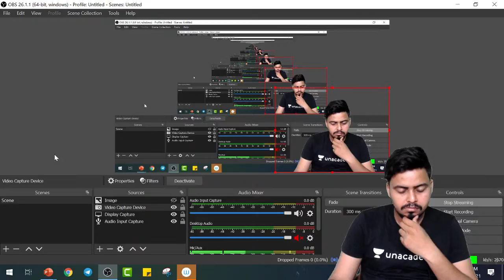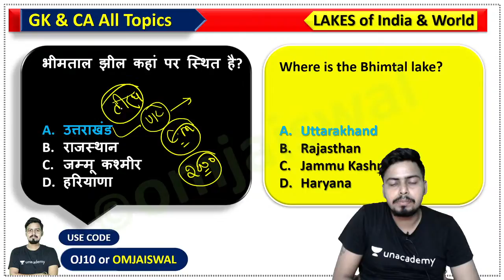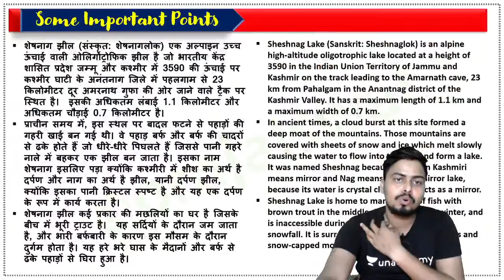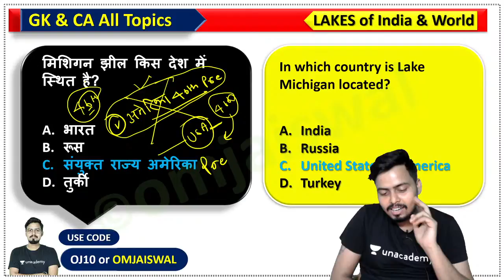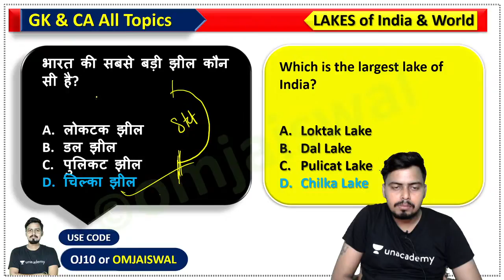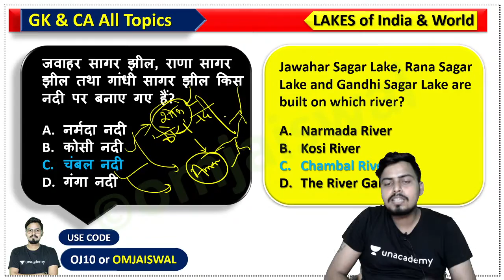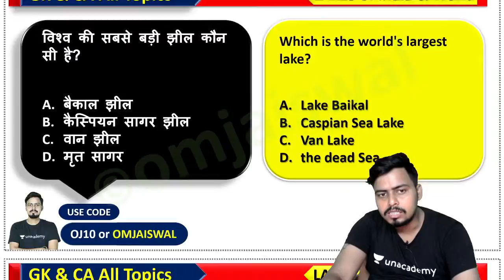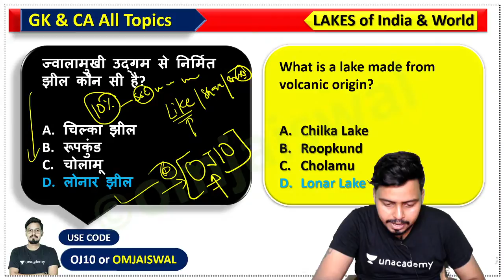Important Lakes in India | All Government Exams | Unacademy | Om Jaiswal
Om has completed his M.A. in English from Banaras Hindu University. He has an offline teaching experience of more than 2 years with Success Academy, Varanasi. Along with this he also owns a Youtube channel - 'Study in Hindi', which has more than 1M subscribers.

CET - Brahmastra Batch (All Gov. Exams)

1. Learn from your favorite teacher
2. Dedicated DOUBT sessions
3. One Subscription, Unlimited Access
4. Real-time interaction with Teachers
5. You can ask doubts in the live class
6. Download the videos & watch offline